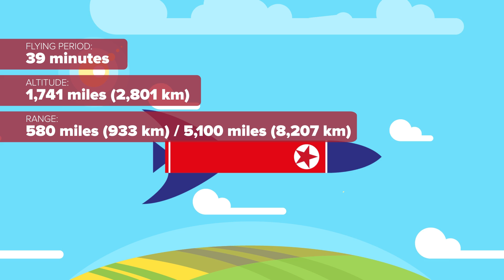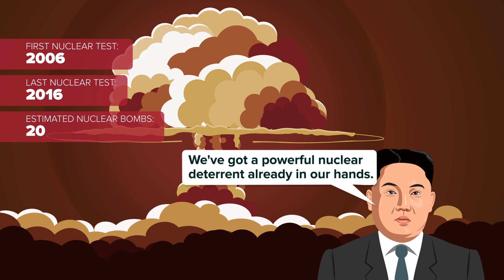How Far Can North Korean Missiles Go?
North Korea has been in the news a lot about their intercontinental ballistic missiles. But how far can those missiles really go? That’s what we intend to find out, in this episode of The infographics Show, How Far Can North Korean Missiles Go?